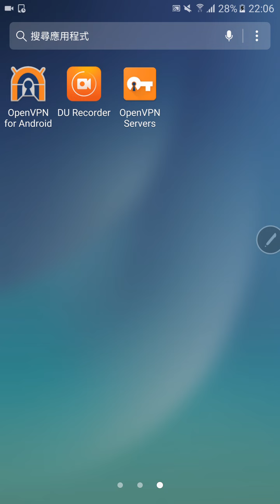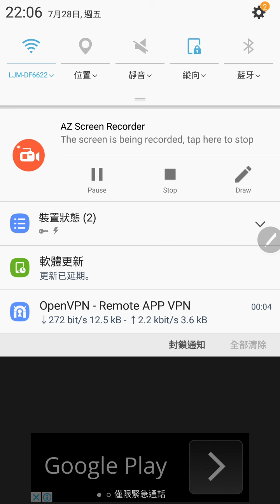Dark Avenger 3 andriod如何用跨vpn方式玩暗黑復仇者3（記得用wifi連線